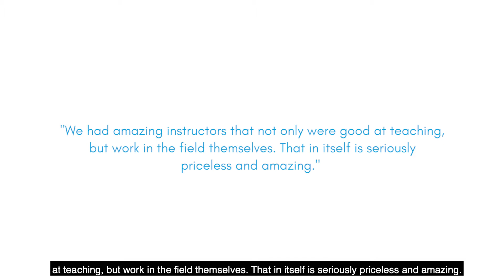"I Would Definitely Recommend Clinical Research Fastrack!"